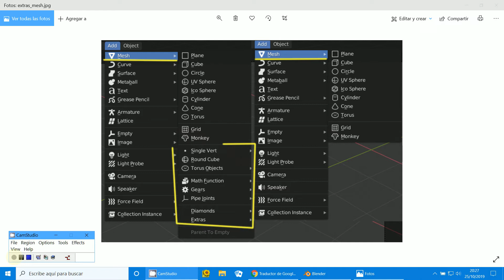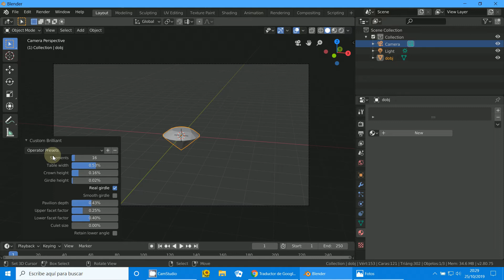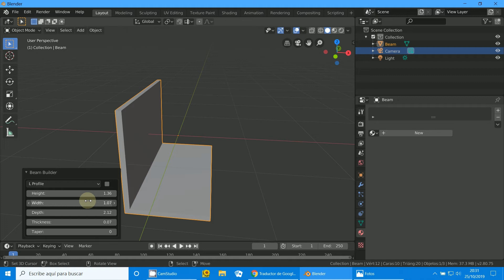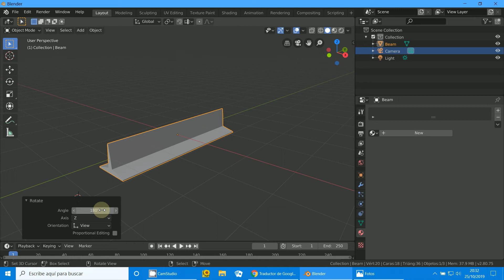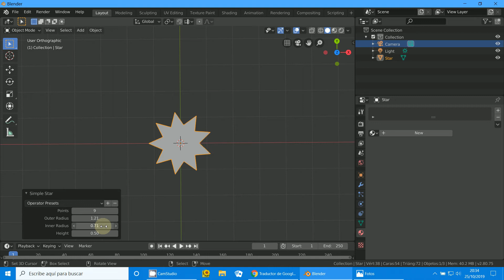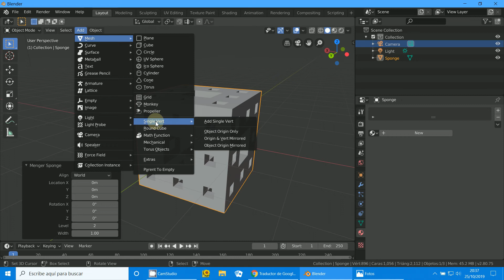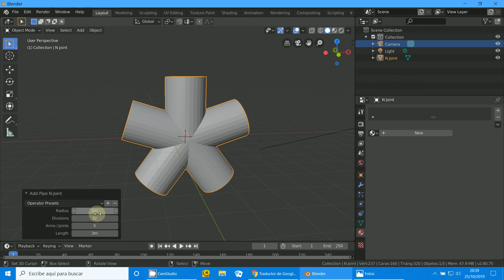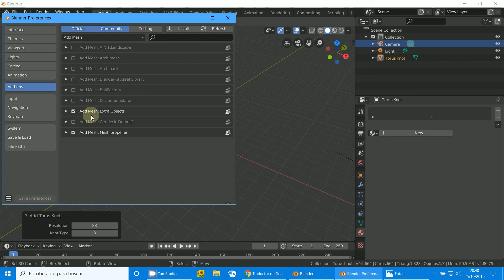Extra Objects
3D Blender
Blender 2.8
Addons
Add Mesh